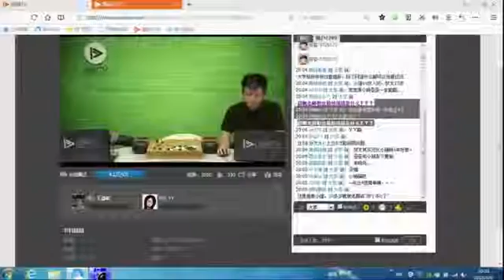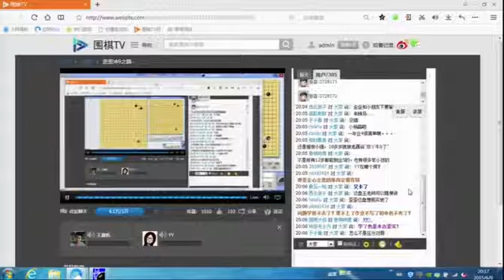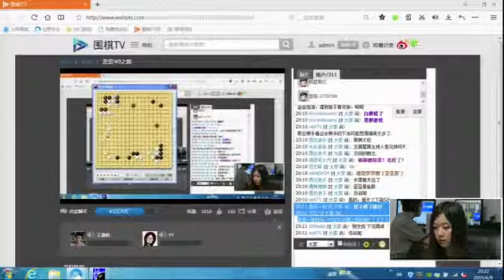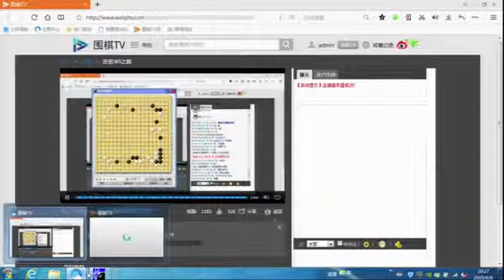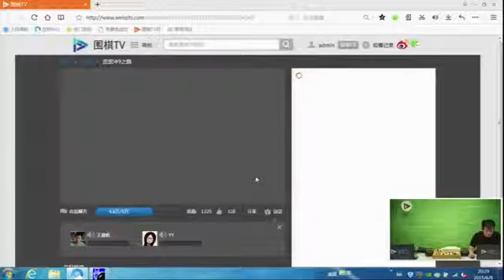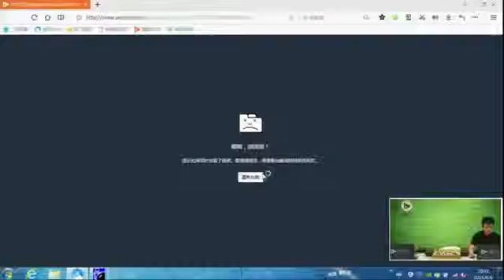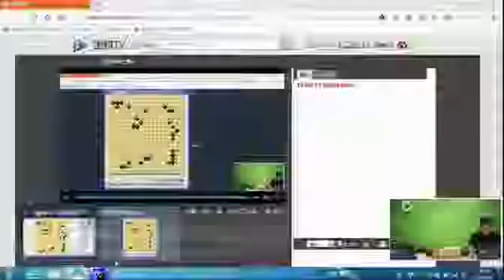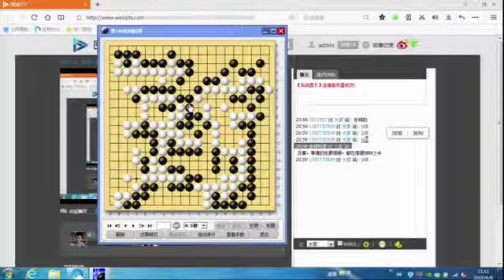围棋TV歪歪冲9之路第31集 一山不容二羊（杨）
围棋TV定期为您播出《围棋课堂》（初、中、高级教程），《围棋赛场》《赛事精选》等。